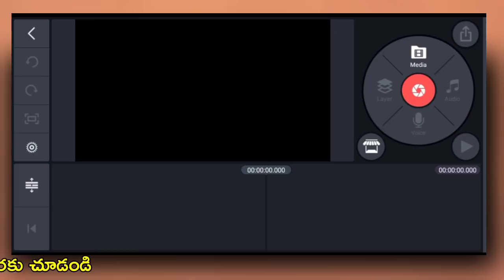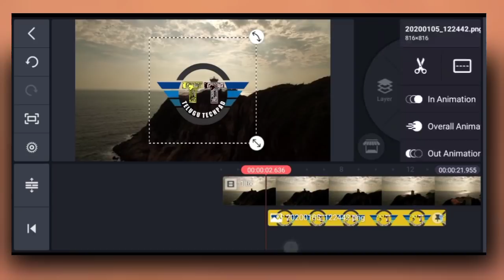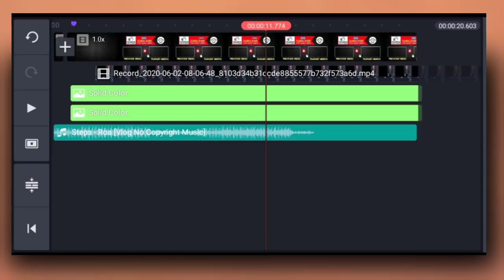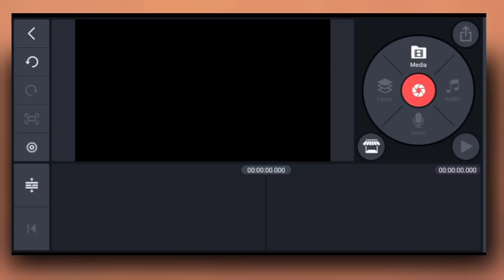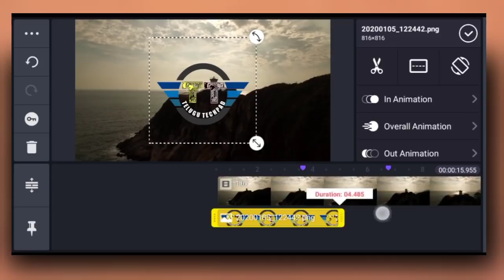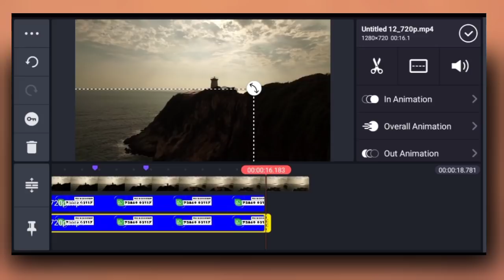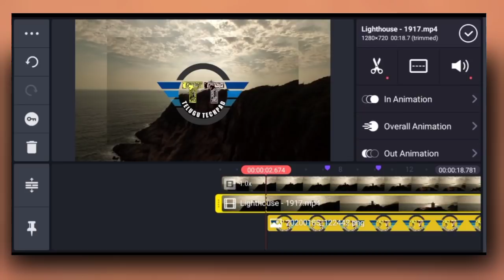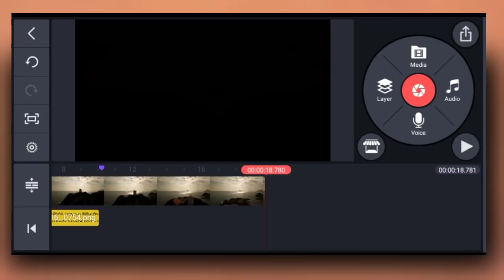Top 10 Kinemaster Hidden settings | kinemaster Editing in telugu by Telugu Techpad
coverd topics

1.kinemaster editing

2.tutorial kinemaster

3.kinemaster hidden features

4.top hidden features of kinemaster

5.kinemaster

6.top 10 settings in kinemaster

⏩My videos